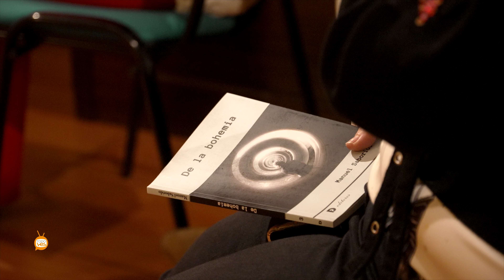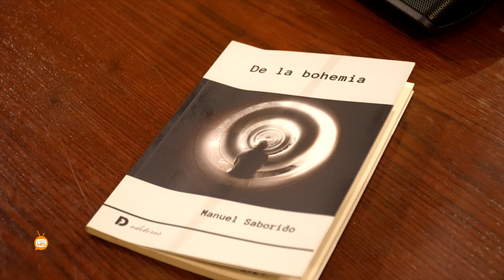De la bohemia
El fructuoso autor jerezano Manuel Saborido presentaba en la tarde de ayer jueves 7 de noviembre en la Ermita de San Pedro su poemario "De La Bohemia" una recopilación de poemas directos, desgarradores y vitales.